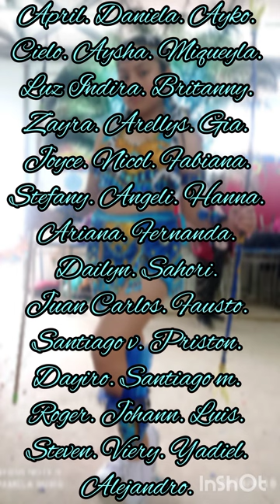Promoción DICORUSS 2023 . 1er puesto nivel primaria . 6060 Julio Cesar Tello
Para mi hija Ariana , último año nivel primaria , este primer lugar fue el esfuerzo de todos tus compañeros , profesora Maria Jesus Leon Ortiz  y el apoyo de todos los papitos del 6to B .. quiero que sepas hijita que siempre estaré cuando más necesites de mi , yo estaré para guiarte y enseñarte que está bien y que está mal .. no soy mamá perfecta pero cada día doy todo lo que puedo para que estés muy bien , también quiero que cumplas todos tus sueños y tus metas .. siempre disfrutando de tu juventud y viviendo cada etapa de tu vida en el momento indicado .. eres mi primera hija , aprendí mucho de ti cuando no tenía ni una idea como era ser mamá .. gracias a ti se que a pesar de las cosas que sucedan nunca soltaré tu mano y mucho menos la de tus hermanos .. estaré para ustedes hasta el infinito y más allá .. Ariana, Santiago y Catalina ❤️

Promoción DICORUSS 2023 6to B